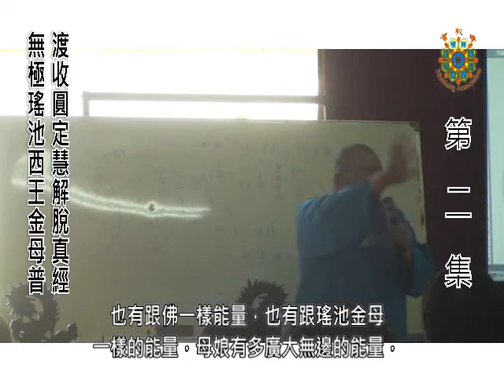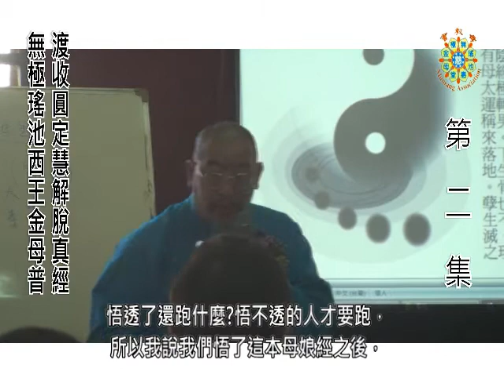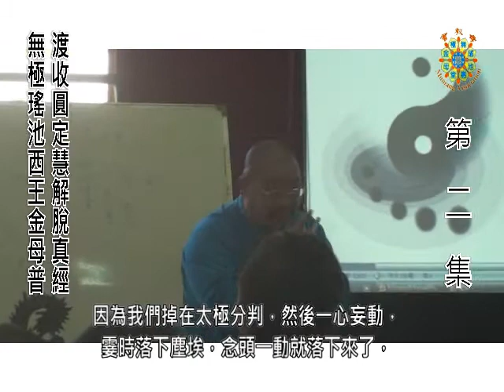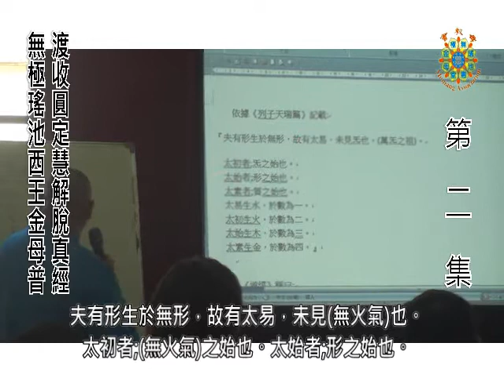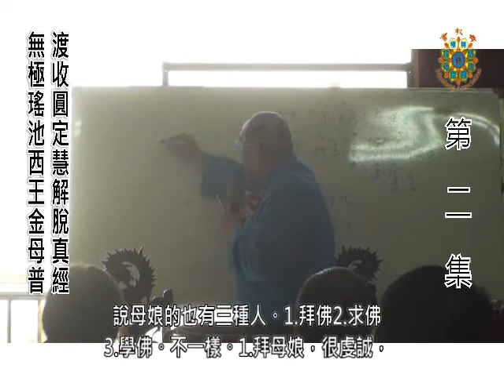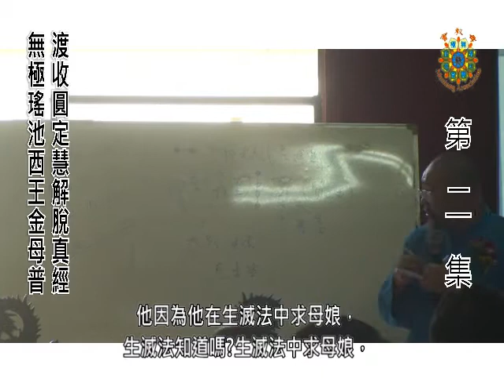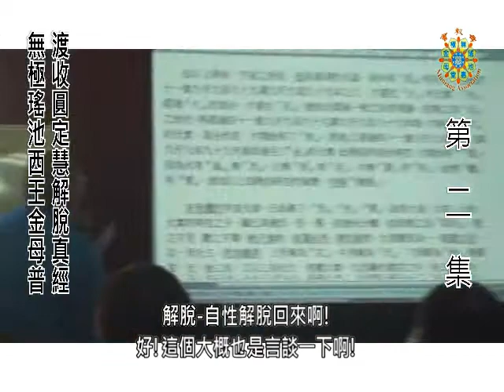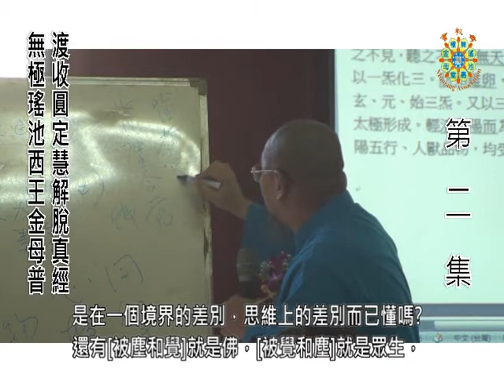無極瑤池西王金母普渡收圓定慧解脫真經釋義02(上)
第二集學習心得:

1.了解拜母娘的三個層次:求母、拜母與學母
2.了解拜母娘不生滅法的正確觀念與思維
3.了解[背覺和塵]與[背塵和覺]的轉物心境
4.了解八件寶貝為修道根本:仁義禮智孝悌忠信

『主辦單位』：中華無極瑤池西王金母教會
『主持人』：陳燦宏理事長
『主講人』：陳文憲老師
『聯絡人』：王榮當秘書長
『上課地點』：天靈山慈惠母宮